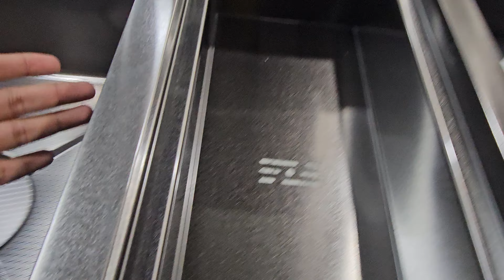Handmade Sink| Multifunctional Sink| Smart Kitchen Sink price 2024 |Sink price In Bangladesh 2024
RODUCT INFORMATION:

PLACE OF ORIGIN: CHINA
BRAND NAME: TEKA
MATERIAL: HIGH QUALITY STAINLESS STEEL 304
SURFACE TREATMENT: NONE BRUSHED
INSTALLATION TYPE: ABOVE COUNTER
NUMBER OF HOLES: ONE
ADVANTAGE: EASY CLEAN
DESIGN STYLE: MODERN
FEATURE: WITH WASTE
THICKNESS: 2.5MM
SINK STYLE: SINGLE BOWL
SIZE: 500X400X225MM: 38X18X9 INCH

বৈশিষ্ট্য:
অত্যাধুনিক হ্যান্ডমেইড কিচেন সিংক আপনার কিচেনকে করে তুলবে সৌন্দর্য ও স্বাচ্ছন্দময়।
স্বাথ্যকর জীবনের জন্য একটি উন্নতমানের সিংকের খুবই প্রয়োজন, তেমনি সিংক পরিস্কার ও সহজ ব্যবহার এর জন্য প্রয়োজন একটি উন্নত ফাংশন ।
SS 304 ফুডগ্রেড স্টেইনলেস স্টীল হ্যান্ডমেইড স্মার্ট সিংকটির বৈশিষ্ট্য হচ্ছে খুব সহজেই পানি ধরে রেখে সবজি ,ফলমূল,ফ্রিজের জমানো মাছ ,মাংস নরমাল করা যায়।
স্মার্ট সিংকটির সাথে একটি সুদৃশ্য ঝুড়ি আছে যাতে কিনা সবজি ,ফলমূল, প্লেট,চামচ ধুয়ে সহজেই পানি ঝড়ানো যায় ।
কাজ শেষে খুব সহজেই পরিষ্কার করা যায়। হ্যান্ডমেইড কিচেন সিংকটির SS 304 ফুডগ্রেড বৈশিষ্ট্য স্বাথ্যঝুকি থেকে পরিবারকে নিরাপদ রাখে।

শো-রুমঃ চায়না স্যানিটারি মার্ট, মিরপুর কালশি মোড়, ইসিবি টু কালশি মেইন রোড, ডাচ্ বাংলা ATM Booth  এর কাছে ( বাইতুল মঈন জামে মসজিদের বিপরীত পাশে।